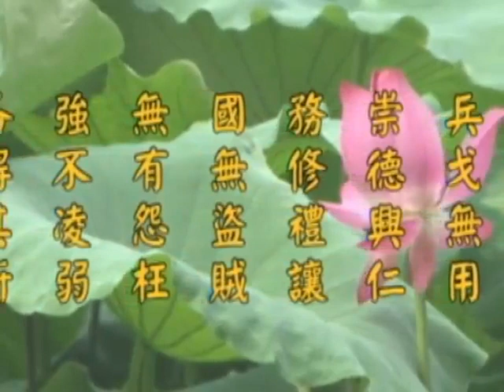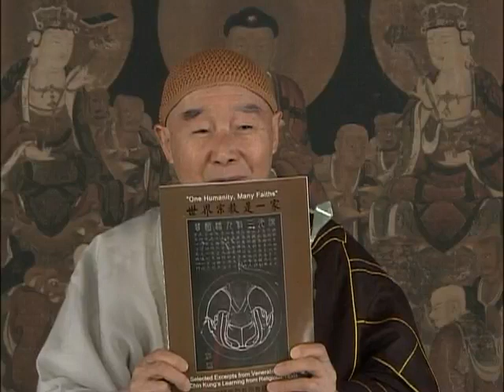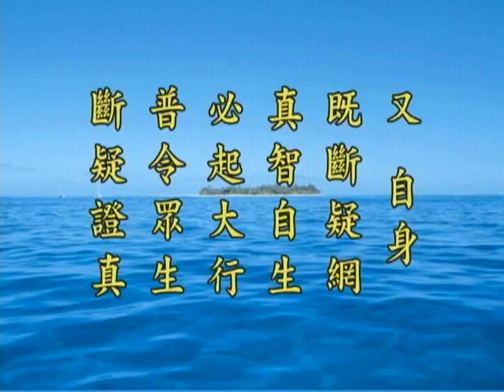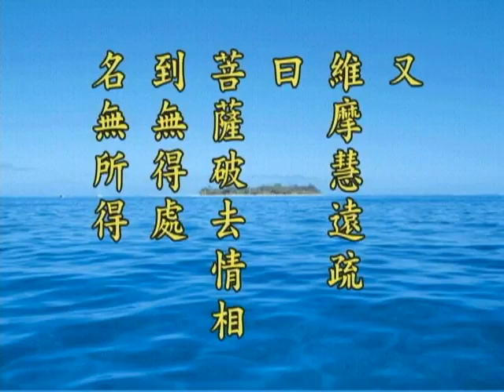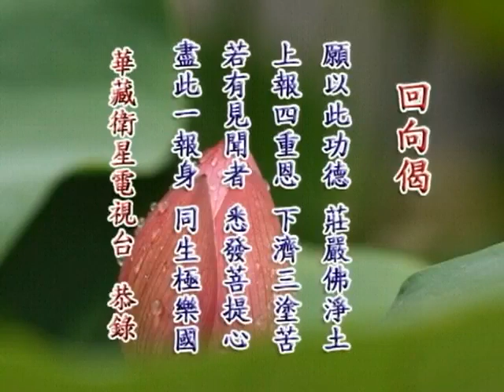《淨土大經解演義》第４７１集(未上字幕) 淨空法師2010第11次宣講無量壽經